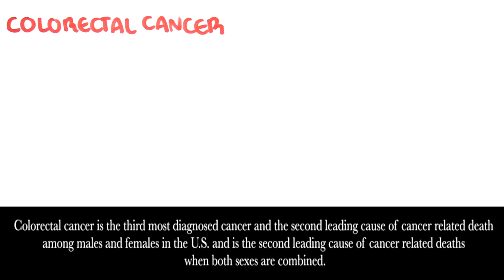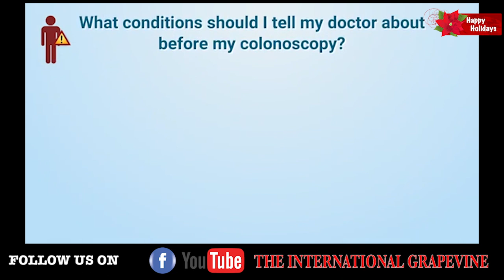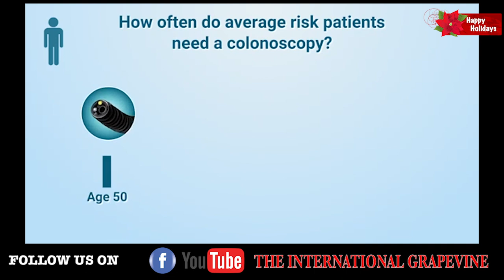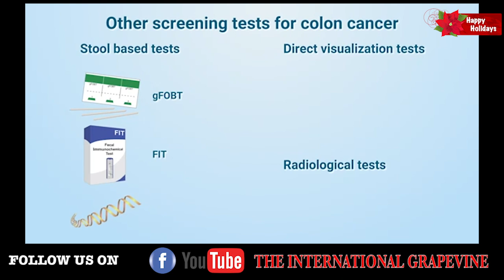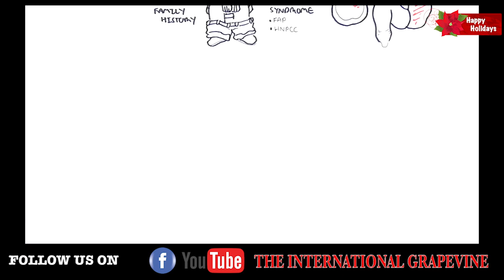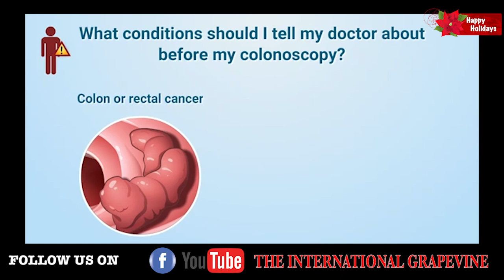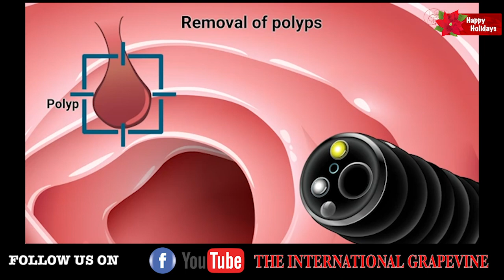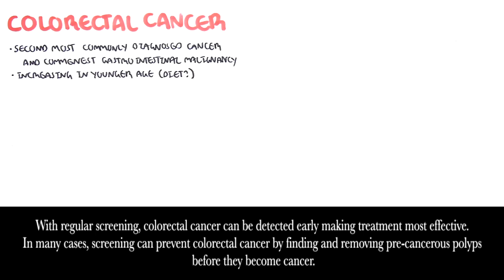THE INTERNATIONAL GRAPEVINE Presents "The danger of Colon Cancer"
I don't have any copyright of video picture or music broadcast in this video